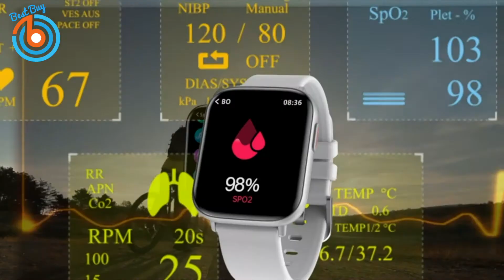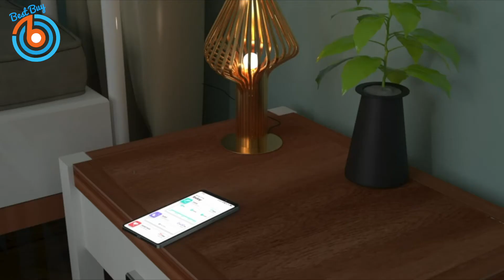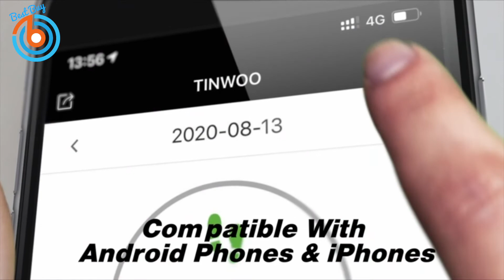5 Best Budget Smartwatches For Running, Health Monitor, Cycling, Sport, Fitness, Sleep Tracker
👉 MOKCF High End Smart Watch ...

👉 Bacgnyer Smart Watch/Fitness Tracker ...

👉 Sudugo Smart Watch/Fitness Tracker ...

👉 Haoqin Smart Watch TS03 ...

👉 Tinwoo Smart Watch/Health Tracker ...

► Sceptre 34-inch Curved UltraWide ...
► Levet's Touchpad Keyboard Case for iPad Pro 12.9 ...
► AquaCare High Pressure 8-mode Handheld Shower Head ...
► Portable Power Station ...
► SlimQ 100W USB C Charger ...
► ANYCUBIC Vyper 3D Printer ...
► OFIYAA Portable Monitor for Laptop ...
► Echelon Stride Treadmill ...
► RCA Portable Washing Machine ...
► Vortex Optics Viper HD Roof Prism Binoculars ...
► Withings Steel HR Sport ...
► RAUBAY Collapsible Green Screen Backdrop ...
► eufy Security Smart Lock Touch ...
► Polk Audio Signa S2 Ultra-Slim TV Sound Bar ...
► Ring Always Home Cam ...
► GVM RGB Video Lights with APP Control ...
► Maytronics Dolphin S400 Robotic Pool Cleaner ...
► UMIDIGI BISON GT Phone ...
► LEMFO Watch Android ...
► Napoleon Alluravision Electric Fireplace ...
► iFlight Nazgul Evoque F5 Digital FPV Quadcopter ...
► Luma Comfort Ice Cube Maker Machine ...
► UGREEN USB C Hub ...
► Linxup GPS Car Tracker ...
► Mount-It! MI-4110 Full Motion TV Wall Mount ...
► Anker PowerCore III, Wireless Portable Charger ...
► American Standard Grayson Kitchen Faucet ...
► Alienware Graphics Amplifier ...
► Olight M2R Pro Tactical Flashlight ...
► OPPO Smart Watch ...
► Matrix Fitness TF30 Treadmill with Xir Console ...
► VAVA Chroma Triple Laser 4K Ultra Short Throw Projector ...
► ROCCAT Syn Pro Air Wireless PC Gaming Headset ...
► Kensington SD1600P ...
► Samsung Jetbot Robot Mop ...
► CyberpowerPC Gamer Xtreme Case ...

► Timeline
0:00 Introduction
0:08 MOKCF High End Smart Watch
1:06 Bacgnyer Smart Watch/Fitness Tracker
1:49 Sudugo Smart Watch
2:32 Haoqin Smart Watch TS03
3:20 Tinwoo Smart Watch/Health Tracker